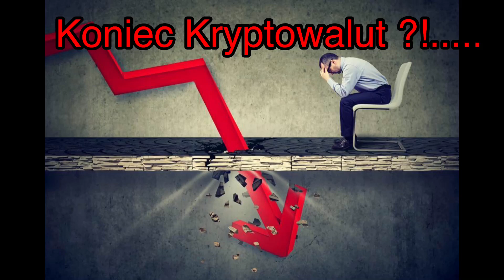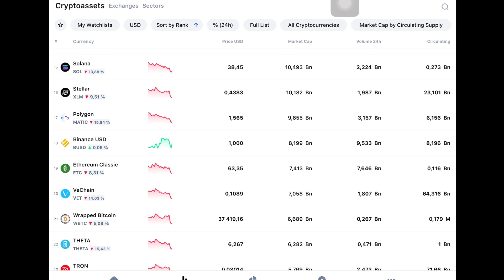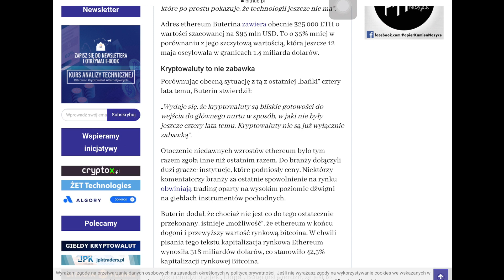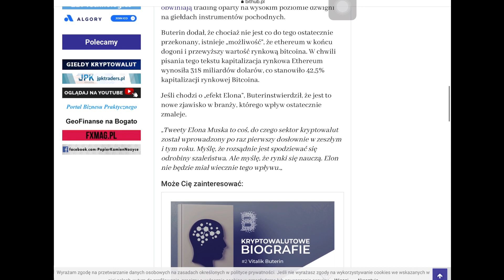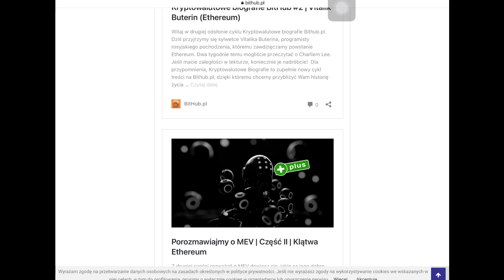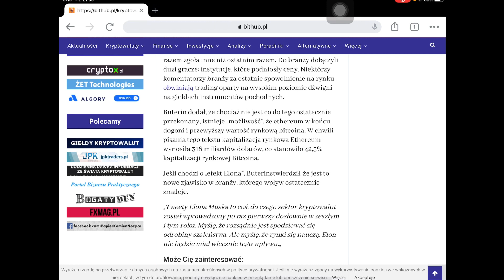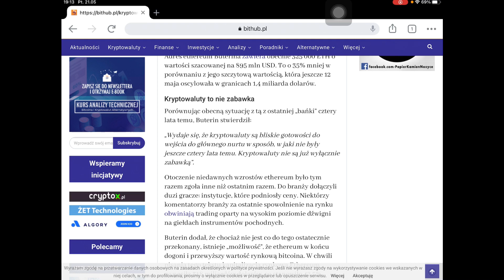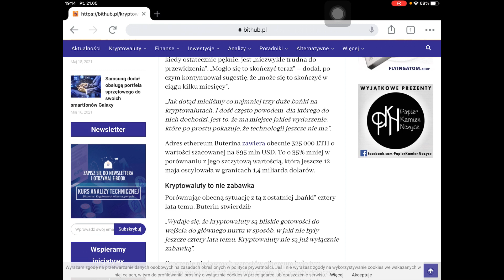Koniec Kryptowalut?!..Bitcoin spadnie na dno.....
Odwiedź nas na:
1. Discord -

GIEŁDA BINANCE 💰 💰 💰 💰